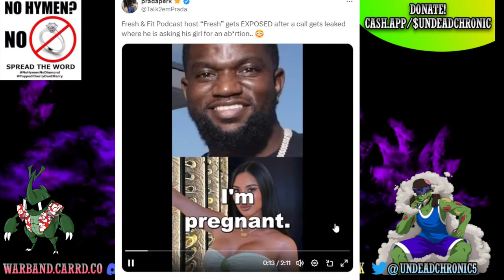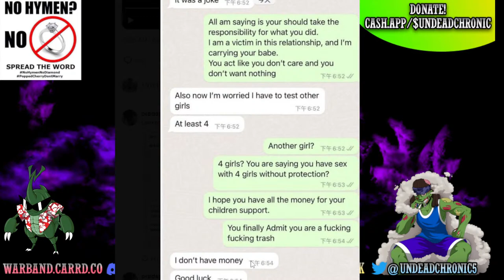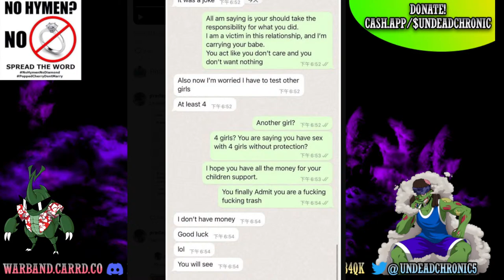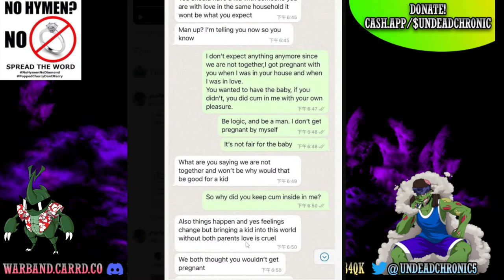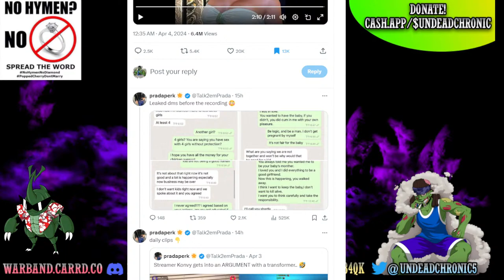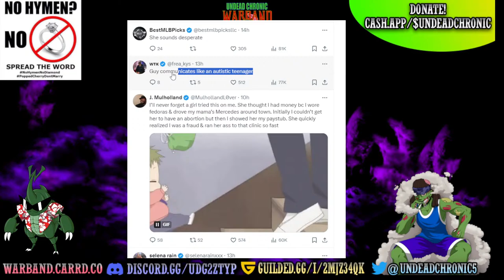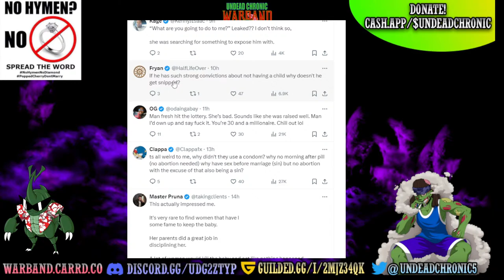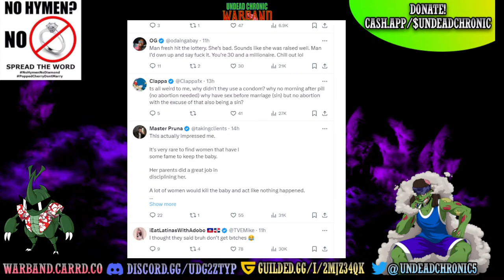UCW Show #328- Fresh & Fit Get Hit With CHILD SUPPORT 🤣🤣